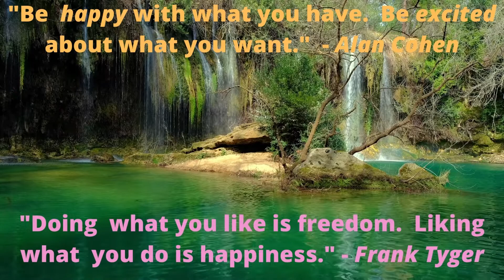Be Happy With What You have....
The Best Motivational Quotes
"Be Happy With What You have. Be excited about what you want"
1. The Alchemist
2. It Ends With Us: A Novel: Volume 1